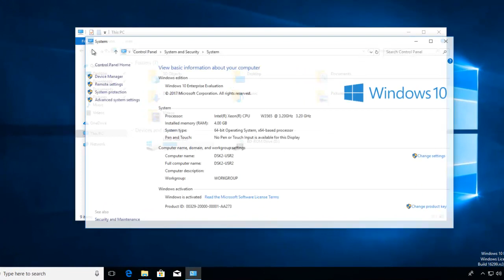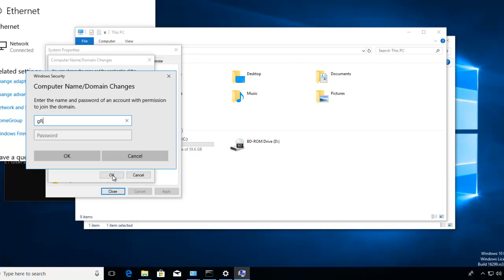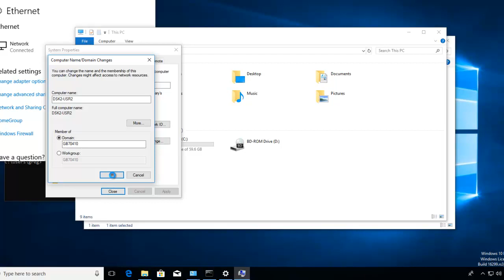Join Windows 10 to Domain in VMware Workstation 14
🚗 Explore top automotive products 🌐 Linktree: Check out my Linktree for more awesome content and exclusive offers